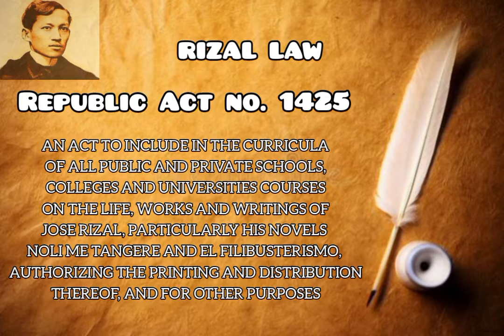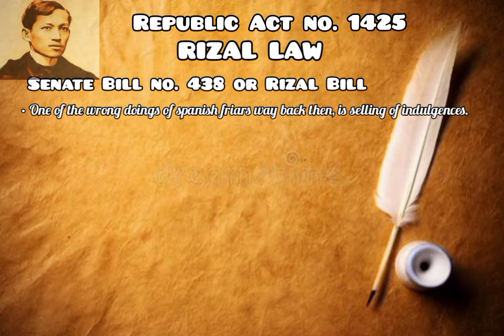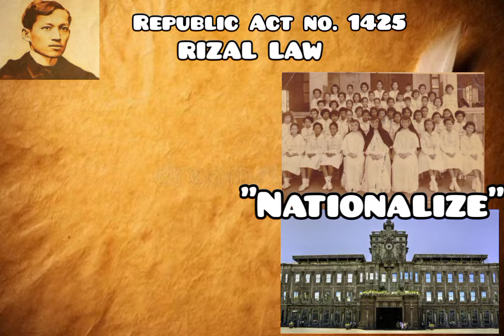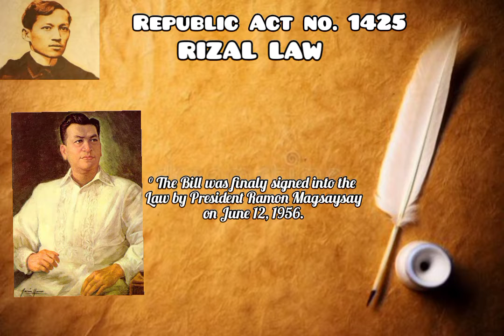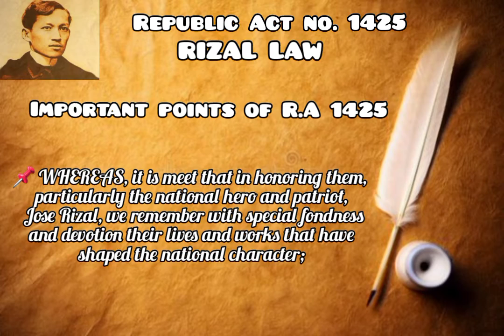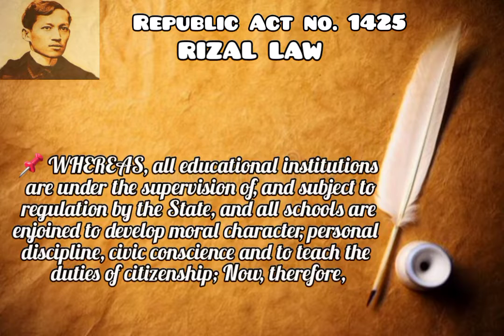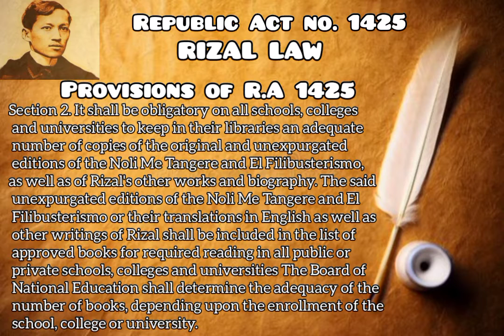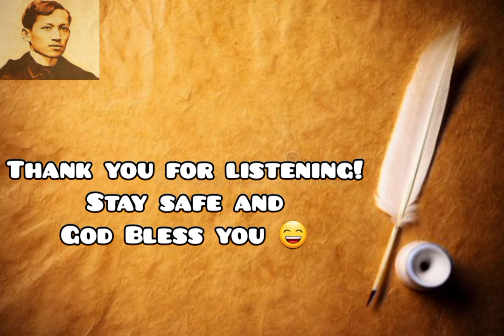Republic Act No. 1425 or Rizal Law